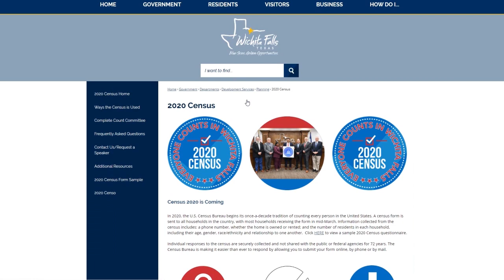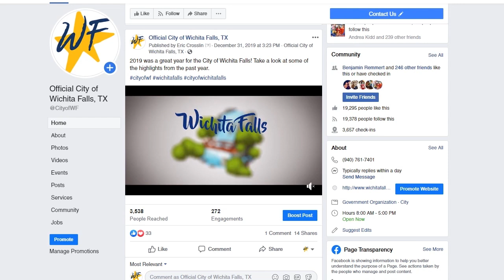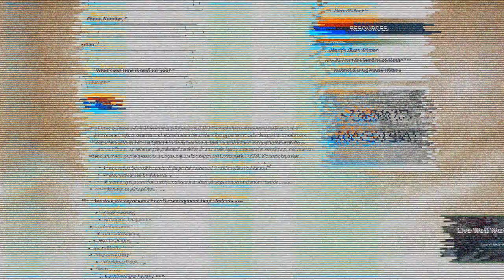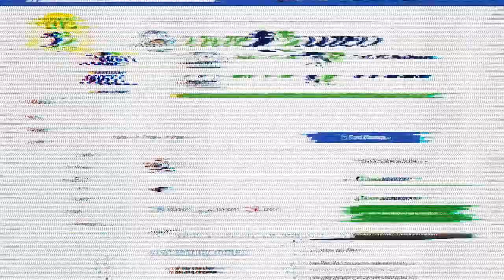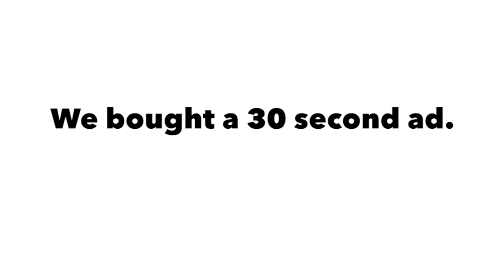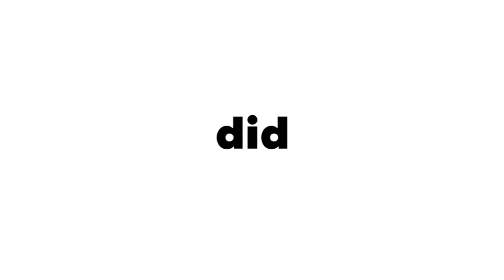That City Show #159 | Live Well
In this week's episode, the gang chats with Keivin Swanson form the Wichita Falls|Wichita County Health District about their Live Well program.